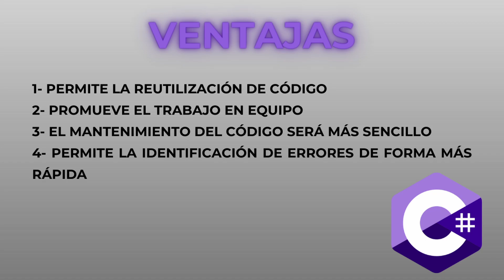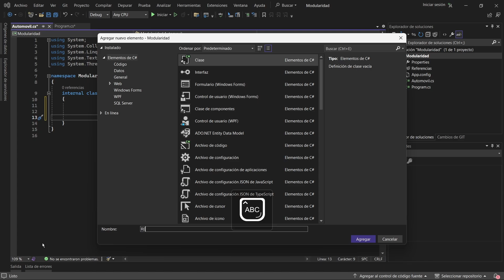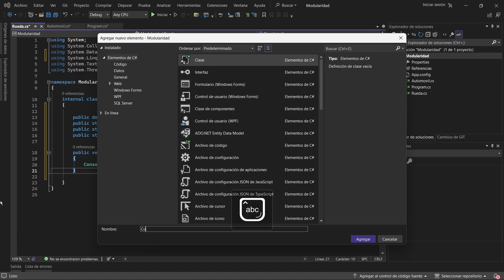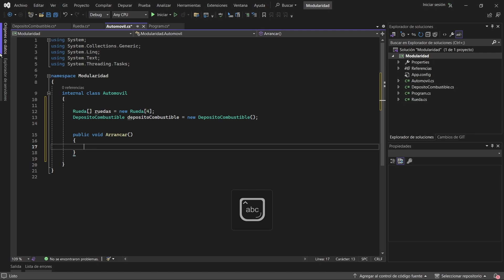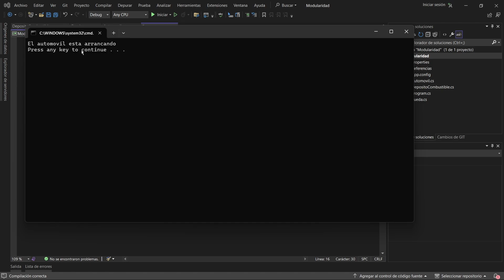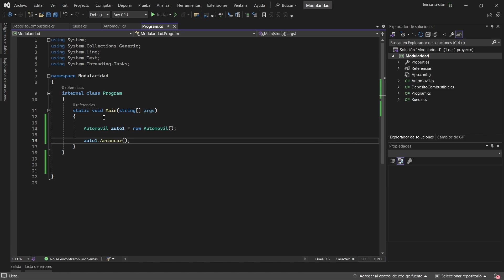Curso de Programación en C# 2024 | POO - Modularidad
🔍 ¿Qué es la MODULARIDAD en la programación orientada a objetos (POO)? Descubre cómo este principio fundamental puede mejorar la estructura y eficiencia de tu código. En este video, exploramos los conceptos clave de la modularidad en POO, sus beneficios y cómo implementarla correctamente en tus proyectos.

👨‍💻 ¿Por qué es importante? La modularidad facilita la gestión del código, mejora la mantenibilidad y permite el desarrollo colaborativo. Aprender a dividir tu código en módulos independientes te ayudará a construir aplicaciones más robustas y escalables.

🔴 Video anterior del curso (Curso de Programación en C# 2024 | Programación Orientada a Objetos (POO) - Modificadores de Acceso)